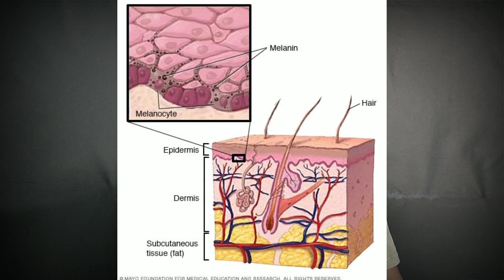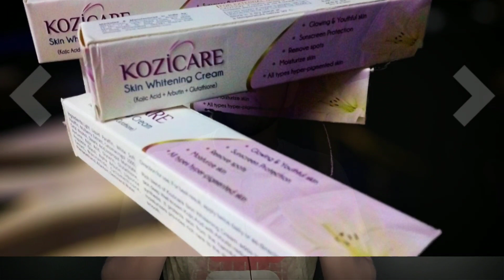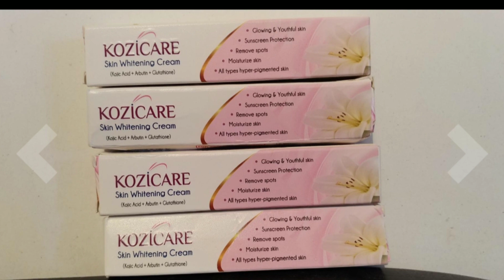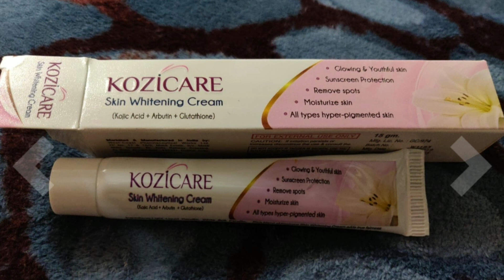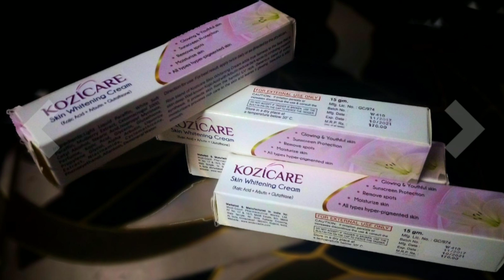kozicare Skin Whitening Cream Benefits Or Side-Effects 🔥 | Pigmentation | Skinpeeling | Face Cream